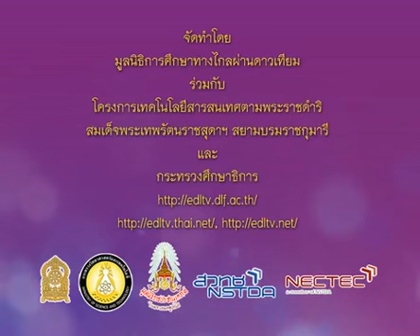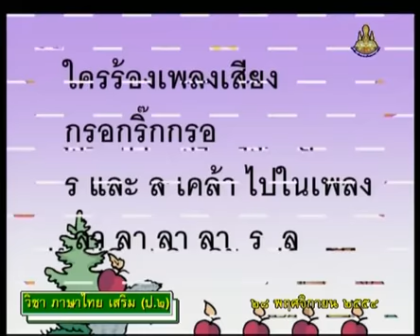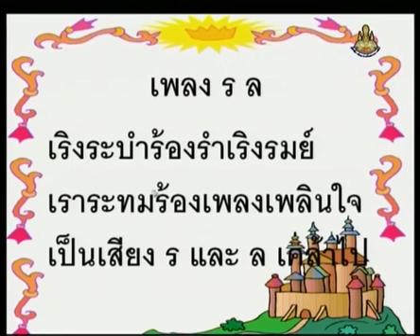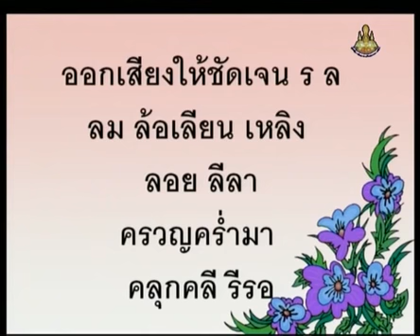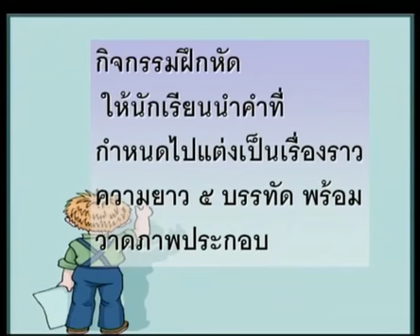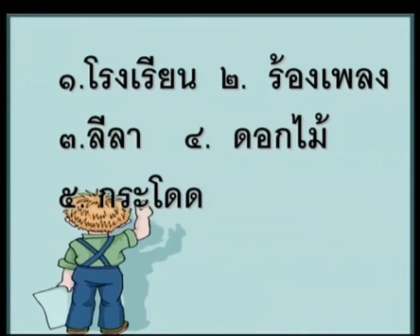827 P2thb 541128 D ภาษาไทยป 2